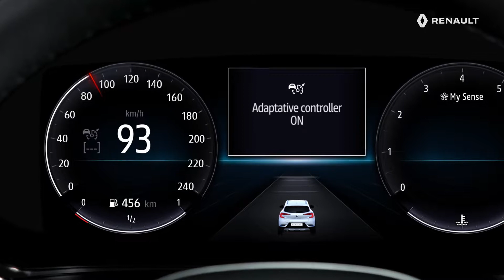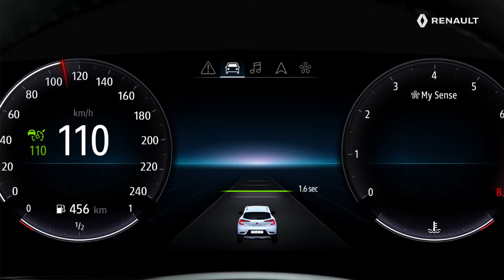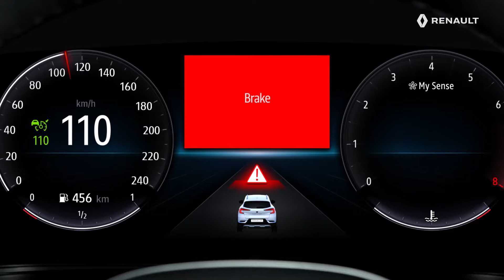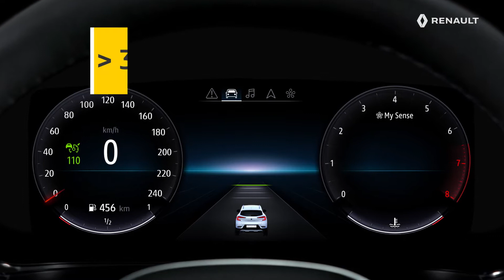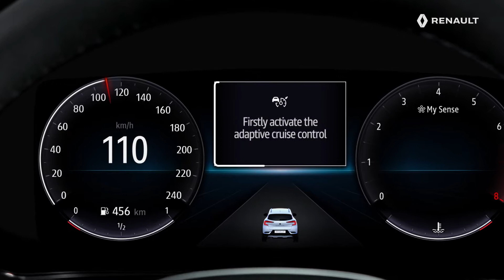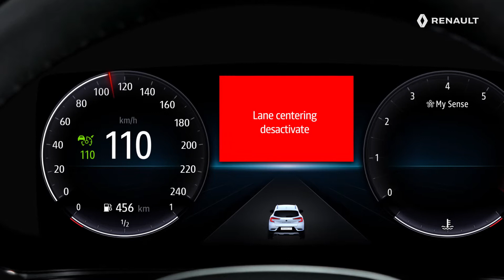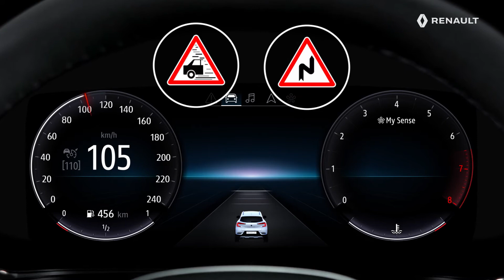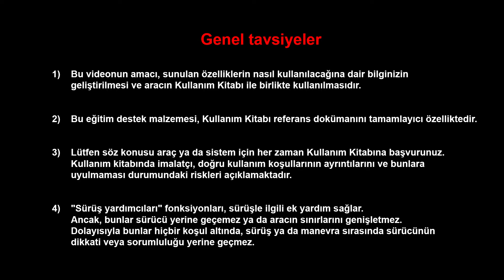TRAFIK VE OTOYOL YARDIMI SISTEMININ KULLANILMASI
YENI RENAULT CAPUR [TUR]